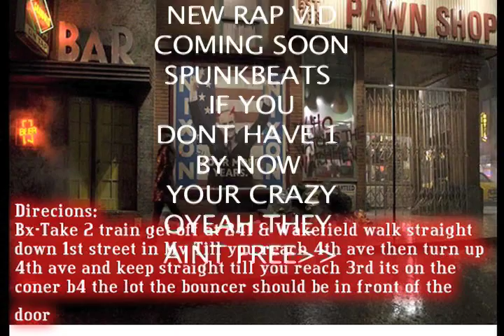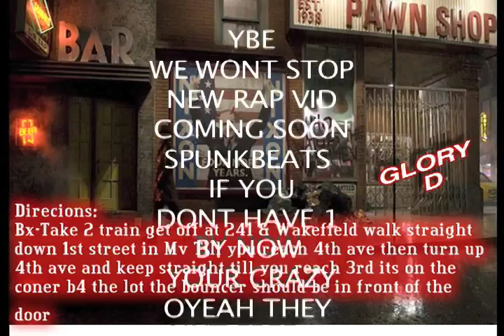ybe vid live your life (DTIME)& friends Rihanna remix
dtime,smoove kid, dat smoove,Bluepac,kslay,babyboy,mascott,& ybe rptboyz
these kis are incredible